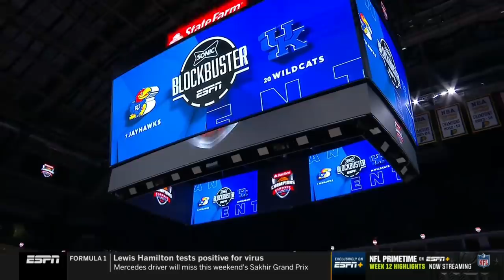2020-2021 Kentucky vs Kansas (Champions Classic - Game 3)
Kentucky vs Kansas basketball, full game.  Air date 12/1/2020.  Commercials and halftime removed.

UK led 35-29 at the half.  However, another awful shooting performance led to the second straight loss.  They shot 3/21 from three.

UK lost 65-62

I. Jackson - 7pts, 12reb, 8blk
O. Sarr - 8pts, 6reb, 2blk
BJ Boston - 12pts, 6reb, 1ast
D. Mintz - 12pts, 2reb, 2ast, 2stl